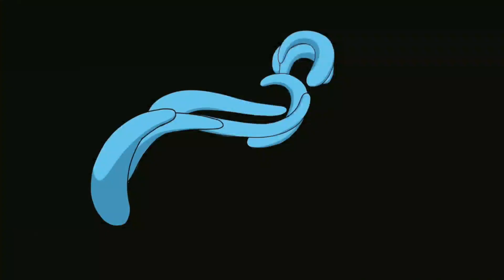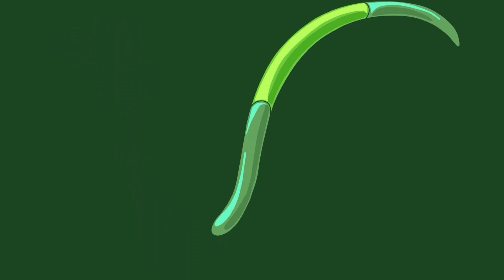Peter Pan With A Tan (official visualizer)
Peter Pan With A Tan